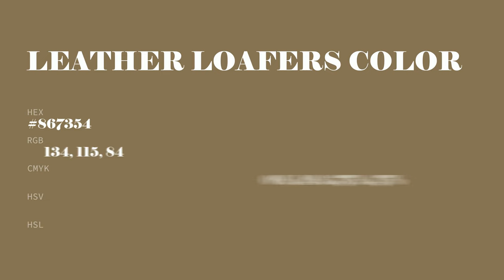Leather Loafers color #867354 hex color - Green color - Cool color 867354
What color is Leather Loafers ? #867354 hex color - Green color - Cool color 867354

Hex #867354 Color Code is also known as Leather Loafers color.